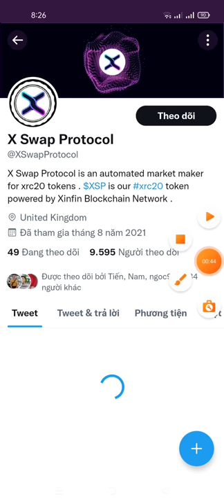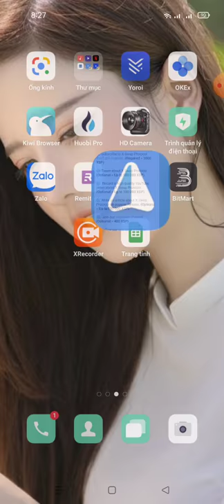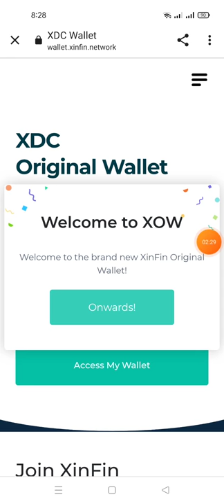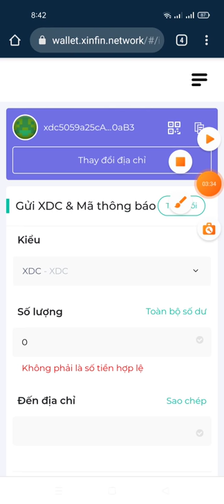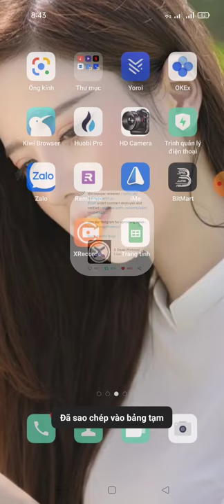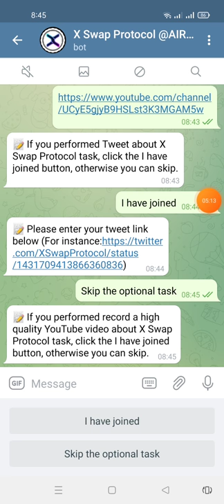hướng dẫn nhận lên đến 310,000 XSP (~$465) -X Swap Protocol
💧 X Swap Protocol @Airdrop 💧

🏆 Task:          ➕ Up to 310,000 XSP (~$465)

👨‍👩‍👧 Referral:   ➕ 2000 XSP (~$3)

💠 Join X Swap Protocol Telegram group & Telegram channel. (Required » 3000 XSP)
💠 Follow X Swap Protocol on Twitter and retweet the pinned post. (Required » 3000 XSP)
💠 Tweet about X Swap Protocol. (Optional » Up to 100,000 XSP)
💠 You can perform other tasks on the bot. (Optional » Up to 201,000 XSP)

🗞 Notes: Total airdrop pool is 650 Million XSP (~$975,000). Article, video and tweet tasks will be checked by the X Swap Protocol team, rewards will be depend on the quality of your work; High quality: 100,000 XSP,  medium quality:  50,000 XSP, low quality 10,000 or less. Airdrop will end on September 17, 2021.

⏳ Distribution date: Within 2 weeks after the end of the airdrop.